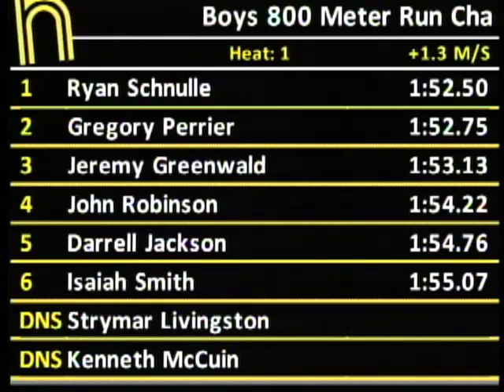Boys 800m Heat 1 - New Balance Outdoor Nationals 2011